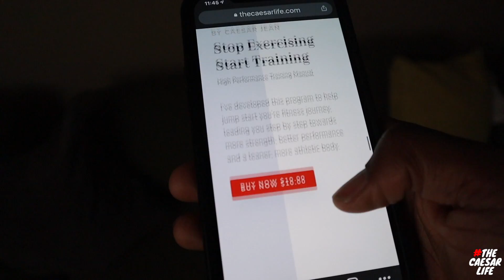KEEP MOVING FORWARD | thecaesarlife VLOG #93